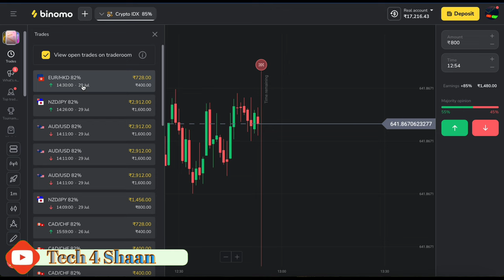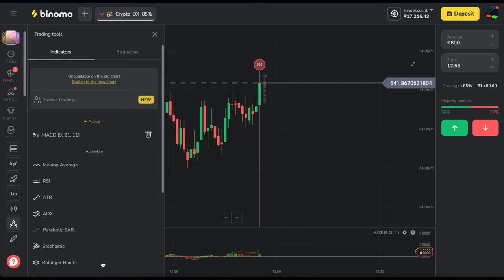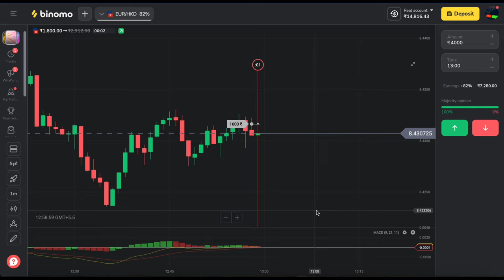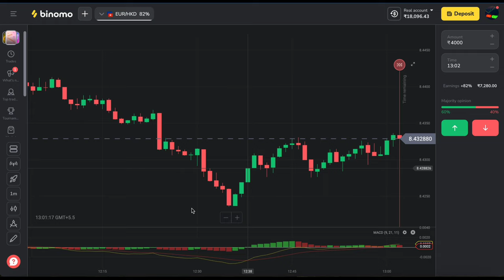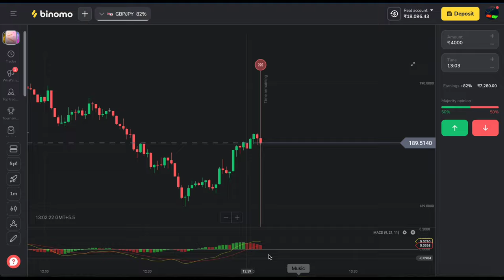BINOMO NO LOSS STRATEGY | Binomo winning strategy | binomo trading tricks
🛑   IMPORTANT  (Risk

binomo 1 minute winning strategy 2024

binomo trading strategy 2024

binomo powerful strategy

binomo best indicator strategy 2024

Binomo Earning Trick 2024

binomo mobile strategy 2024

Binomo Secret Trick 2024

binomo strategy
binomo trading
binomo profit
binomo indicators
binomo strategy

Thankyou 😊

अस्वीकरण

Thankyou 😊

Thankyou 😊